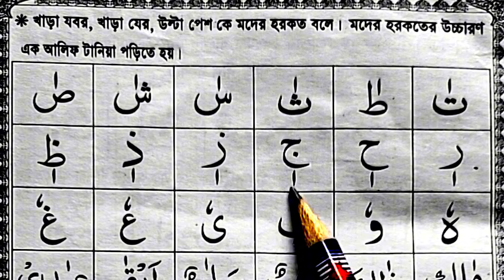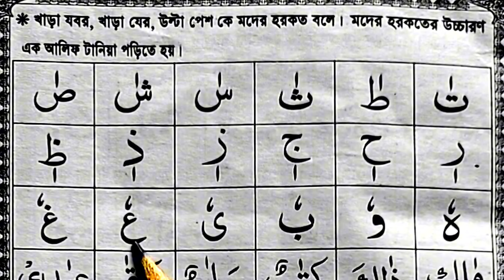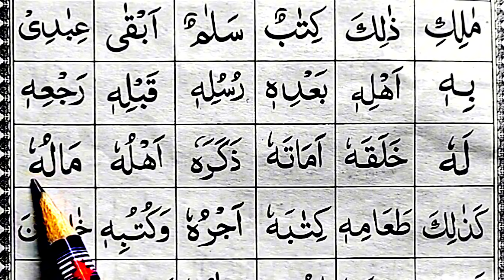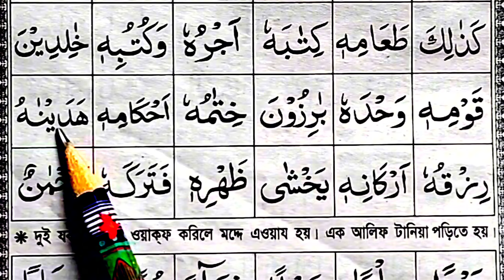তাইসীরুল কুরআন কায়দা পর্ব ১৪ || মদের হরকতের উচ্চারণ সহি শুদ্ধভাবে শিখুন || qaida sikkah part 14